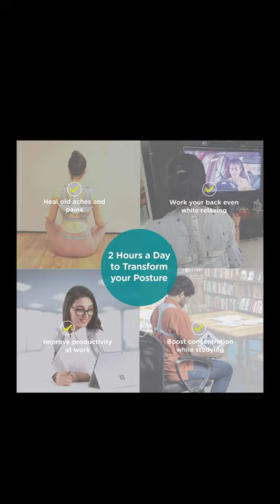Caresmith Advanced Posture Corrector for Men & Women | M-L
M.R.P.:₹ 2,000.00Deal of the Day:₹ 649.00

You Save:₹ 1,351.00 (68%)Inclusive of all taxes
Brand              CARESMITH
Size                 1 Count (Pack of 1)
Colour              Light Grey
Net Quantity   1 count
Closure Type  Hook and Loop